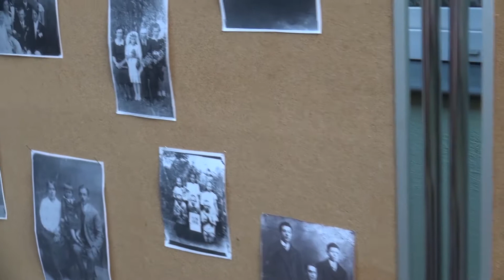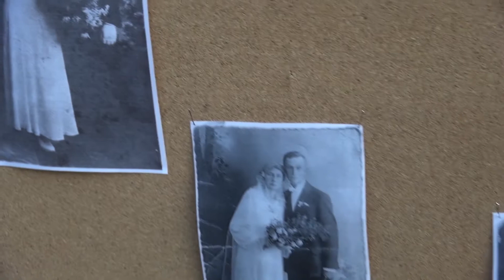“Bawimy się na ludowo i podróżujemy w czasie” - Stowarzyszenie Ziemi Branickiej cz.2